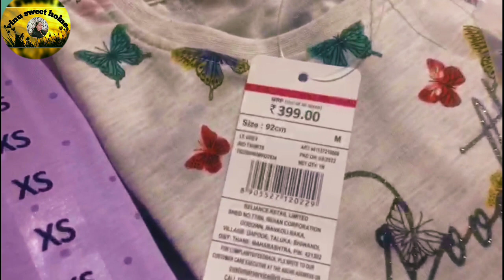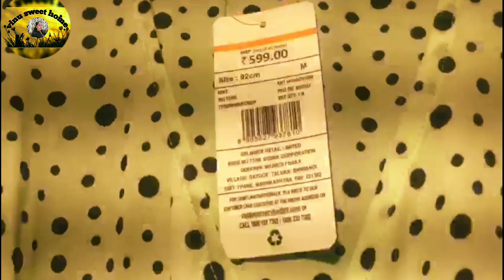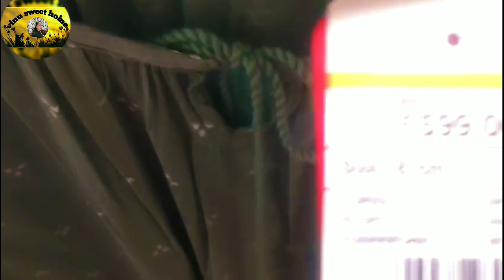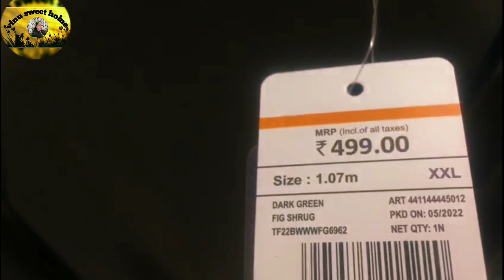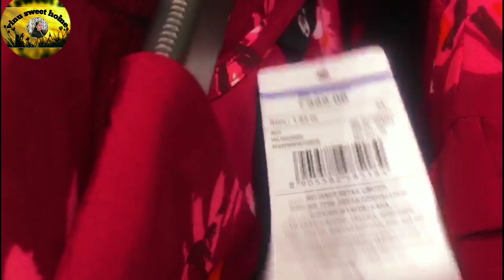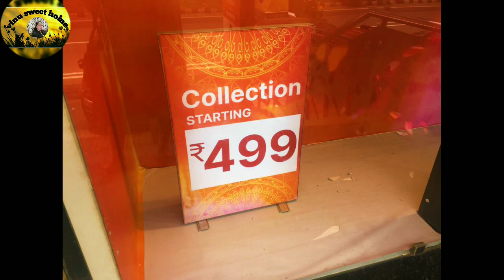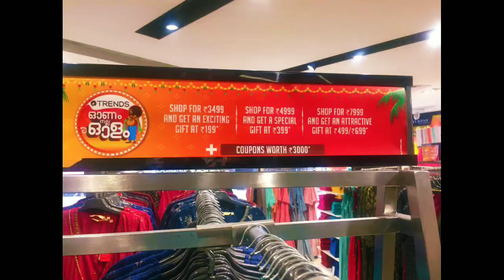Reliance Trends Latest Offers Today | Reliance Trends Western Wear Collection 2022|Sale |50%discount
Hiii friends.